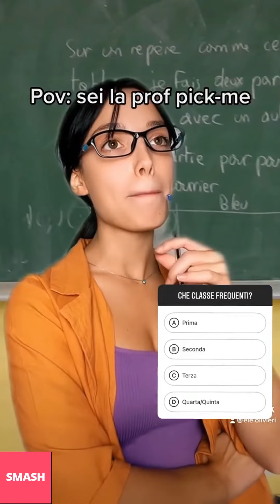ELEONORA OLIVIERI NUOVE INSTAGRAM STORIES!